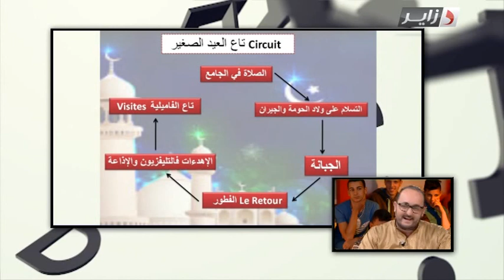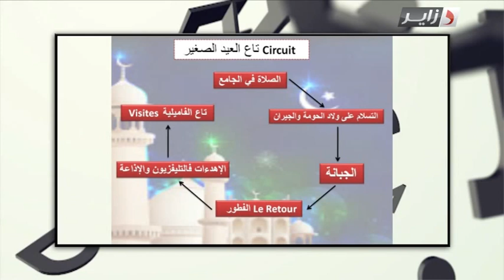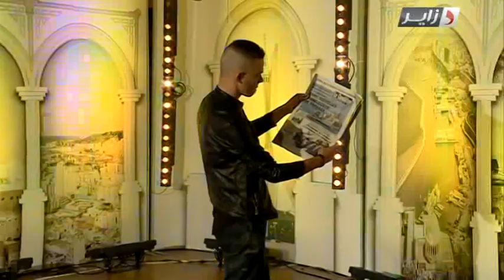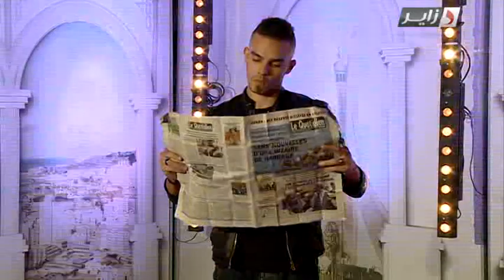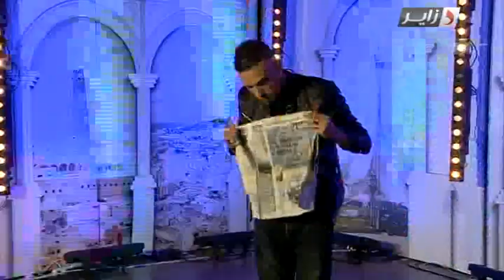Dzairna DzairCom Ramadan N05 Special Aid El Fitr Du 07 07 2016